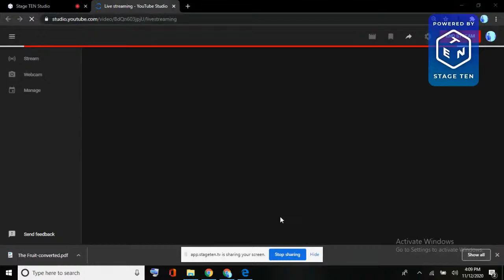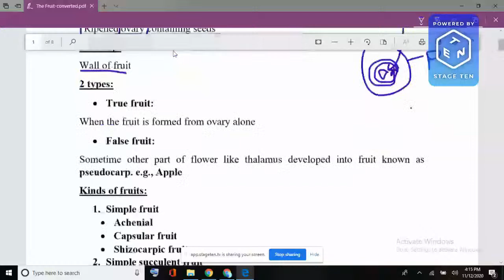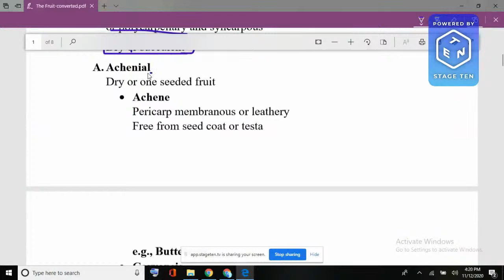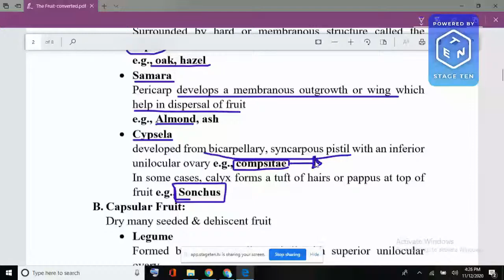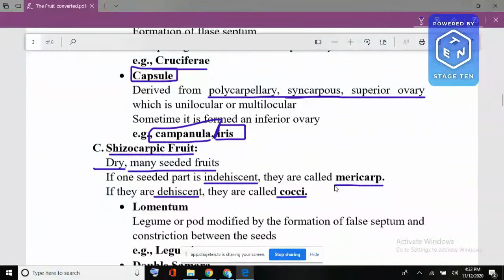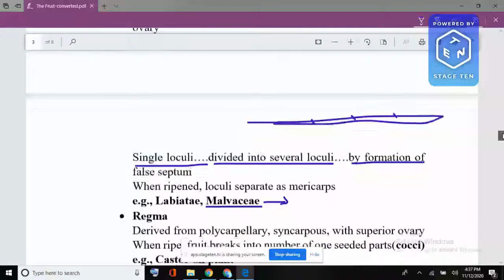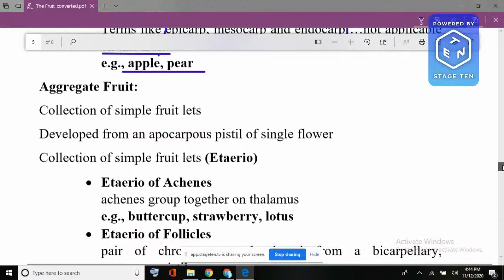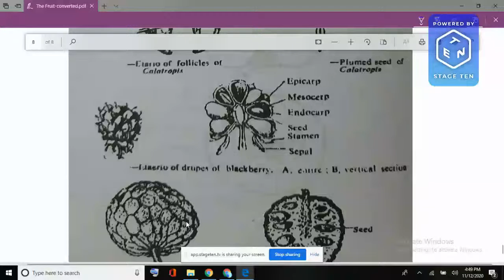PPSC Botany-Taxonomy of fruit-Paper B-Live streaming 17-Sir Ahmad Farid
Hey all,we have started a free series of live streamed sessions for preparation of PPSC/FPSC Botany Lecturer/Boatny Mphil test preparation.In this video topic of Taxonomy of fruit from Paper B will be covered.
Fill this google form for free registeration.